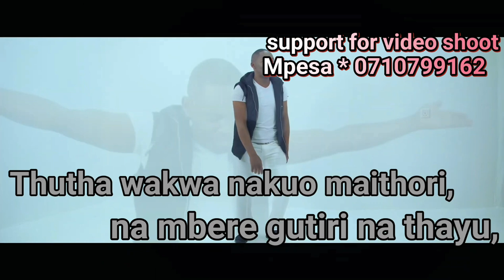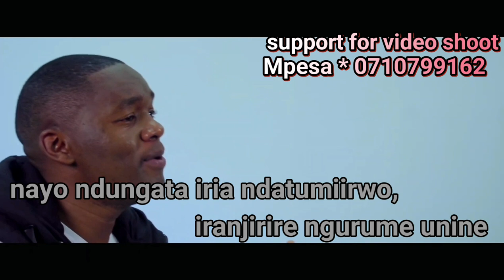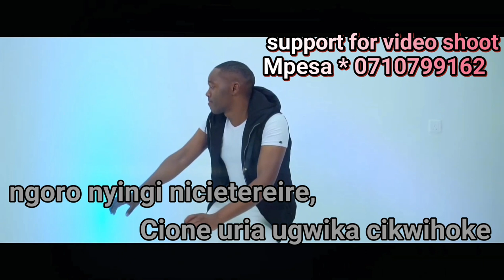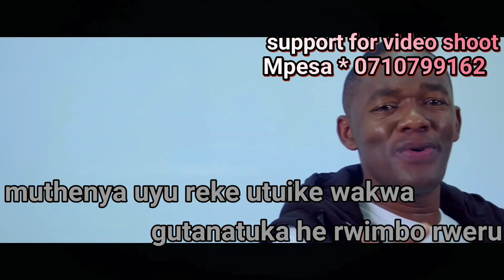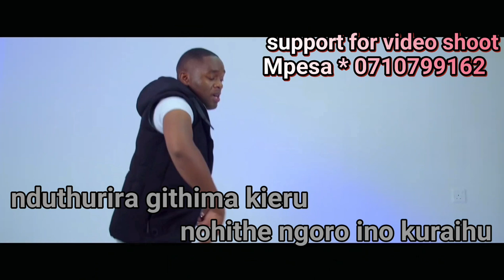peter Henry Henry - Wiyonanie (Lyrical Video)